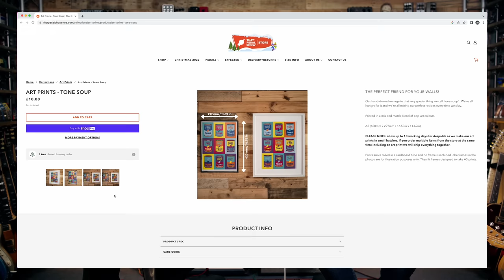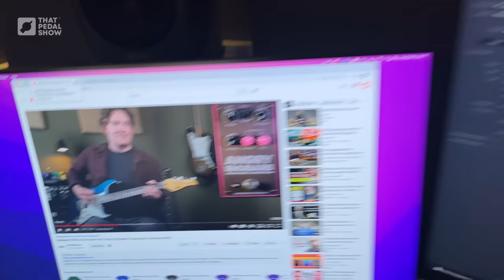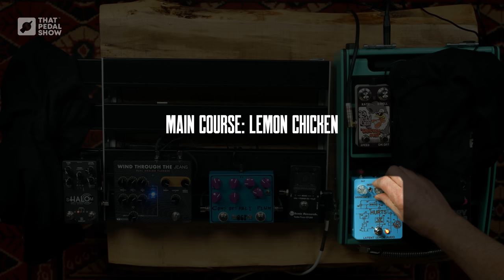Making A Meal Of It – Dan Vs Mick [Pedals For Food?]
Time for a bit of fun with a food-inspired pedalboard

Welcome to the show! Somewhere amid the deeply serious work of tone exploration, we do, on occasion, feel the need for a bit of levity. Thusly, every now and again there will be a little challenge theme just for the , erm, halibut.
Anyway, so today’s challenge is to put together a pedalboard capable of a nice wide variety of tones… albeit inspired by the dishes in a three-course meal.
So, waiter, will there a be a fly-board in my soup? Let’s find out…

Pedals and stuff in today’s video…
Dan’s Board
• Sonic Research ST-200 Turbo Tuner

Mick’s Board
• Red Beard Effects Angry Rhubarb

Amps in this video
• Fender ’65 Deluxe Reverb with standard speaker

• Audio Kitchen Big Chopper & 2x12 cabinet with 1 x Celestion Alnico Blue and 1x Celestion G12H anniversary